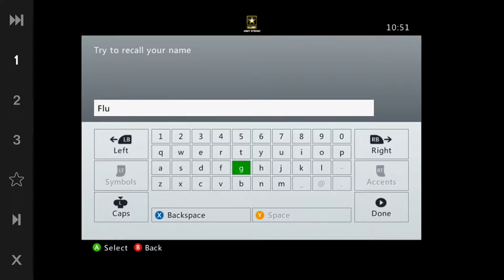Dark Souls 2 Cleric Walkthrough Gamplay Part 1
In this series, I will be destroying all of my foes in the world of Dark Souls. This is a let's play/ gameplay/ walkthrough. I hope you enjoy all of my fails throughout this gameplay :) I will also be sharing my tips and tricks for getting through Dark Souls. This walkthrough may be long but it will be worth watching all of my fails ;) This is a cleric guide/walkthrough!